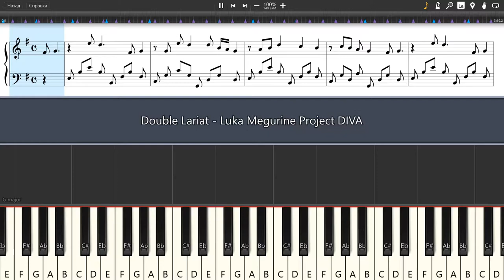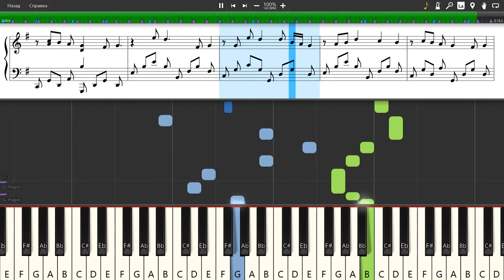Double Lariat - Luka Megurine Project DIVA - Piano tutorial and cover (Sheets + MIDI)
How To Play Double Lariat - Luka Megurine Project DIVA on piano To buy archive with all midi files of the channel is available on the link: